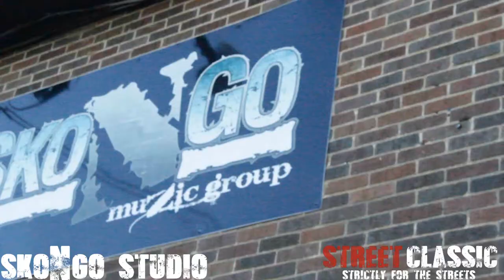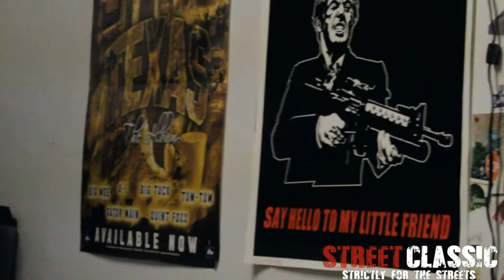STREET CLASSIC VLOG | YUNG RICH PORTER | WES DOG |@RICHHOMIEQUAN | BEAMERS DALLAS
YUNG BOSS NIGGA
VIDEO BLOG SHOT BY: @AUSTINLAMOTTA